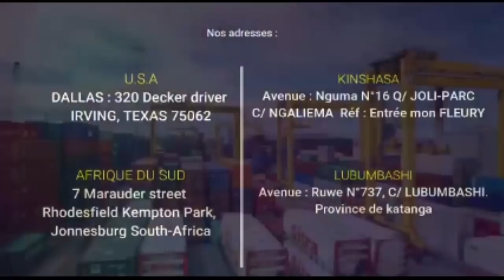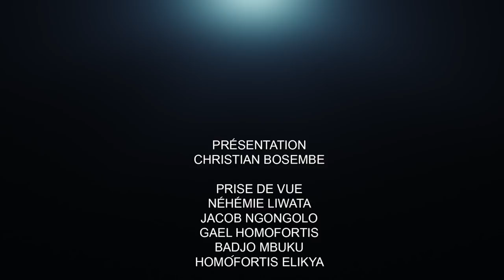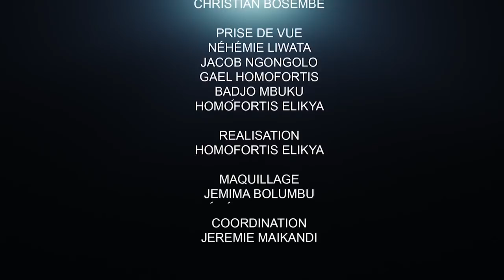CRITIK INFOS 19.06.21 LES EXCUSES DE FATSHI AUX ÉLÈVES : LES VRAIES RAISONS.